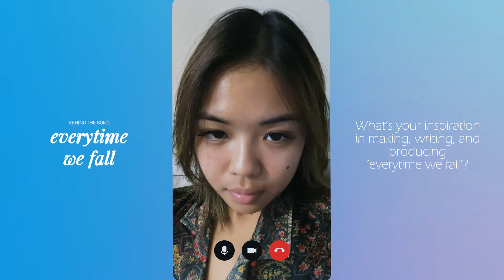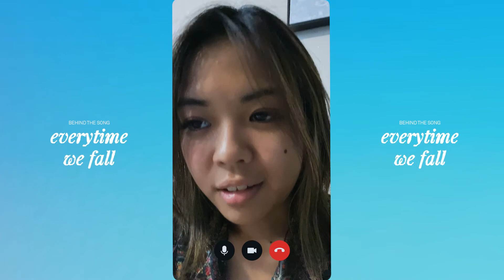noui - everytime we fall ft. heiakim (Behind The Song)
►Credits
Composed by Naomi Christina
Produced by Heiakim

Mixed & Mastered by Heiakim

©️ 2021 Wonderland Records / Universal Music Indonesia